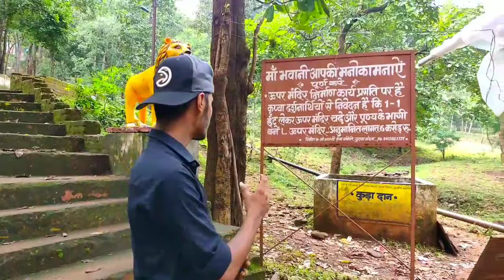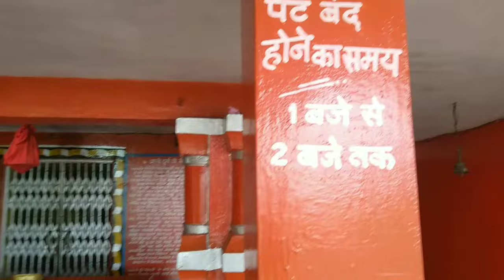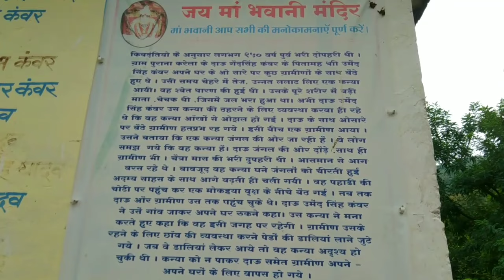Bhawani mandir karela rajnandgaon ।। bhavani mandir karela ।। Rajnandgaon city ।। safar cg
Karela bhawani mandir rajnandgaon ।। bhavani mandir karela ।। Rajnandgaon city ।। safar cg

भवानी माता मंदिर करेला राजनांदगांव छत्तीसगढ़
karela bhavani mandir Rajnandgaon
karela bhawani mandir chhattisgarh
Bhavani mandir dhara karela
Karela bhawani mandir 2020
Bhavani mata mandir rajnadgaon
Bhavani Mandir, Dharakarela
मां भवानी माता मंदिर ढारा- करेला, राजनांदगांव
Maa Bhavani Mata Mandir
Karela Bhawani Temple Mandir Rajnandgaon Chhattisgarh
Bhawani Mata Temple Karela Rajnandgaon
Maa Bhavani Mata Mandir Dhara Karela
Maa Bhawani Mandir Karela Rajnandgaon
Safar Chhattisgarh
भवानी मंदिर राजनांदगांव | Bhawani Mata Temple Karela Rajnandgaon